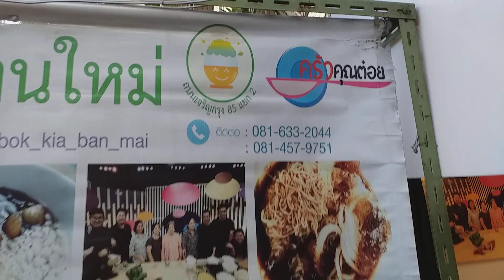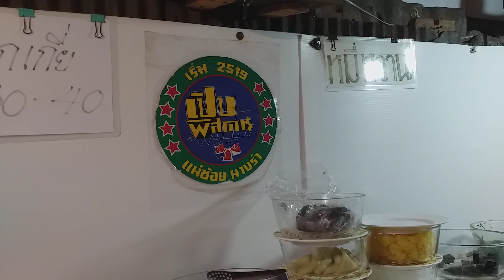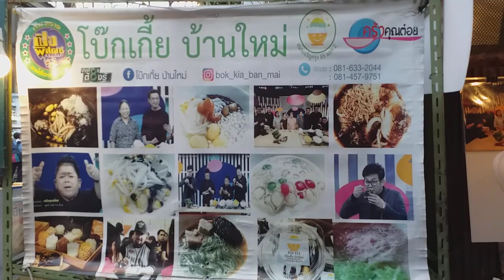โบ๊กเกี้ยบ้านใหม่ ตลาดเย็น เจริญกรุง 85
ตอนเย็นตลาดบ้านใหม่คนเยอะมาก เพราะมีของกินหลายอย่าง สามารถไปจับจ่ายได้ทุกวันค่ะ